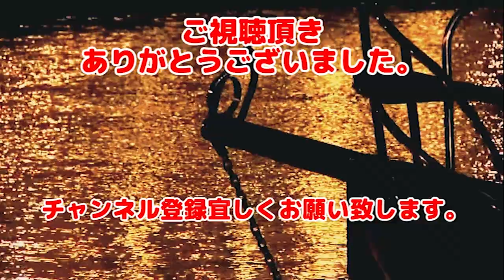【コラボ企画】#1 The Forest（ザ・フォレスト）いらん知識で雑談混じりで孤島サバイバル！野営場所探しと建築初め。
コラボ相手（おおとも氏）

 ※今回は画面比率を間違えて録画してしまいました。

コラボ企画でゲーム進行を行います。
やはり、オンラインこうでなくては面白くない！
雑談の多いスローペースな進行です。
どうでもいい話を聞きたい方は動画をみてくださいね。

2018年にスチームで配信されたオープンワールド・サバイバルゲーム。
絶海の孤島を舞台に、島内に巣食うミュータントと対峙しながらサバイバルで生き残れ！
丸太を切り倒し、素材を集め生存に必要な物を作り、住居を建築してのサバイバル。
攫われた息子を探すより、建築が楽しいこのゲーム。
広い島内で身を守り生き残ろう。

開発元:Endnight Games Ltd

BGM・SE
魔王魂